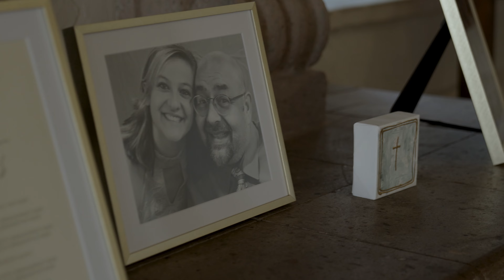Craig & Hayley // Villa Antonia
Craig and Hayley // Villa Antonia, Austin, Texas

Capturing the love in this one. They were so authentic to themselves. Hayley and Craig laughed, they cried, they smiled and they had a great time.

- Gear -

A7IV
Sony G-Master 24mm-70mm
Ronin RS2
Rode Go Wireless Lav Mics